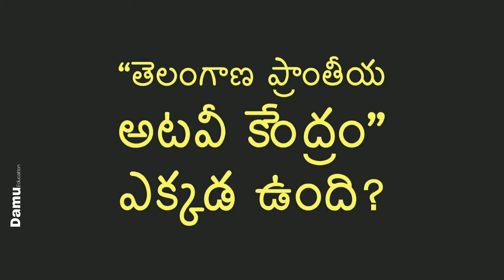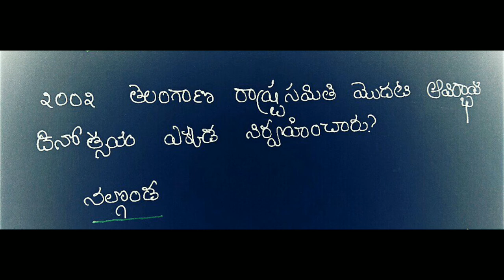Telangana GK | Telangana Bits For All competitive Exams | తెలంగాణ జి.కె | Telangana Bit Bank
Damu Education Is A channel to help in EDUCATION, TETQuestionPaperWith ANSWERS PREVIOUS MODEL QUESTIONS AND RIDDLES, SCHOOL LEVEL question with Answers

You Tube:
Google+: